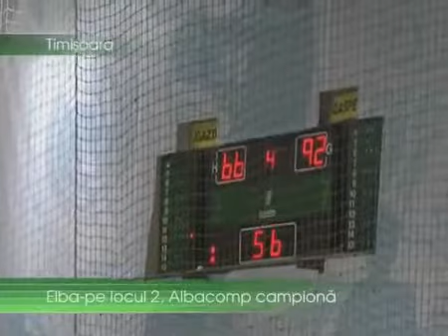2009.01.11. BCM Elba Timisoara - Albacomp (CEBL kupa döntő)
(analogtv.ro)

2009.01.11. BCM Elba Timisoara - Albacomp (CEBL kupa döntő)

Scott Morrison, Góbi Henrik, Rashad Bell, Keller Ákos, Dávid Gergely, Velibor Radović, Soós Gábor, Antal Szabolcs, Somogyfoki Szabolcs, Hanga Ádám, Jara Rubin Doyne, Veszter Attila, Simon Balázs, Madár András

(analogtv.ro)